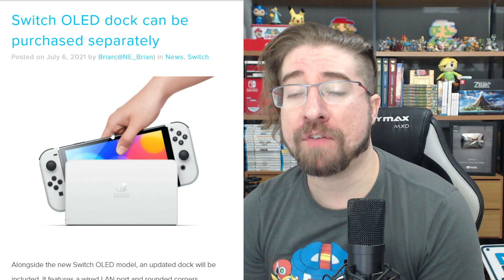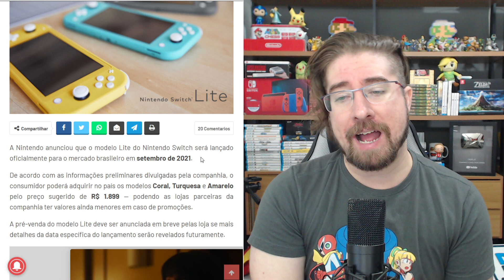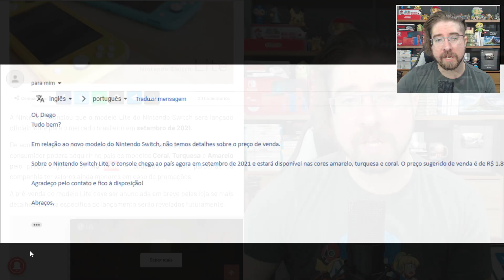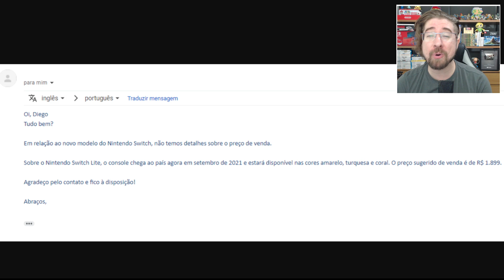Novo Switch OLED não é o PRO, diz Nintendo | Data e preço do Switch Lite no Brasil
➯ Switch padrão NACIONAL no melhor preço!

➯ Compre seu eSHOP CARD na NUUVEM!

➯Mídias físicas é na Bigboy Games!

4 Grips temático Mario
4 Grips temático Zelda

4 Grips temático Mario
4 Grips temático Zelda

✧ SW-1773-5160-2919